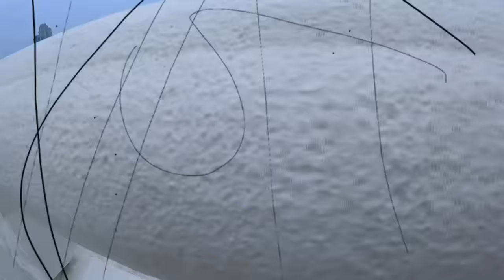KEGAGALAN KARENA TIDAK BERANI NGGANGGU MAJIKAN‼️ HARI SIBUK BANYAK YANG DATANG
NIHAO‼️
Assalamualaikum

Gear : Gal S10+
Editing : Kinemaster
Thumbnail : PicsArt